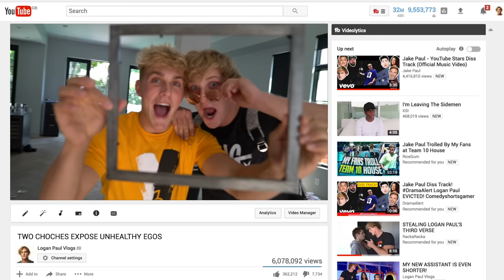I TRAVELED 2,500 MILES TO SURPRISE MY ROOMMATE!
Get your new Youth Maverick MERCH & The YETI BACKPACK!
I missed him too much...